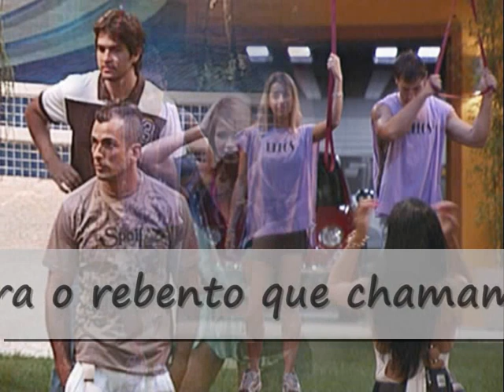BBB10 X Anthony Robbins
BBB X Anthony Robbins

Funny, often say that I'm lucky. Only know that the more I prepare, the luckier I get.

The meeting of preparation with opportunity generates the offspring we call luck.

It is in moments of decision that your destiny is drawn.

If you're in a profession that works with people, it is imperative to understand the power of words to impact everyone around you.

I believe life is constantly testing us on our level of confidence, and life is great reward reserved for those who proved a never-ending confidence to act to achieve. This level of resolution can move mountains, but it has to be constant and consistent. As simple as it may sound, is still the common denominator separating those who live their dreams of living simply.

"Questions of high-level create a high level of life. Successful people make better questions, and as a result, get better answers."

"Passion is the genesis of genius

"Life is a gift, and offers us the privilege, opportunity, and responsibility to give something back by becoming more."

"There is no failure. There are only results."

"In life, you need either inspiration or desperation."

"The real decision is measured by the fact that you took action. If there is no attitude, then you realemnte not decided."

"Deciding to commit to long-term results rather than short term fixes is as important as any decision you make throughout your life."

"Use the power of decision gives you the ability to overcome any justification to change any part of our life in an instant."

The Professional Training walks every day and every moment with us shapes our character work and therefore our life experiences. We are exactly the way we think and act.
The Professional is born in our cradle, are the results of training we receive in the Family.
The Professional is the path to successful management, not just acquire skill in carrying out our duties if we can not communicate, learn, teach, meet, terms ethics and delight our customers with respect, honesty and transparency.